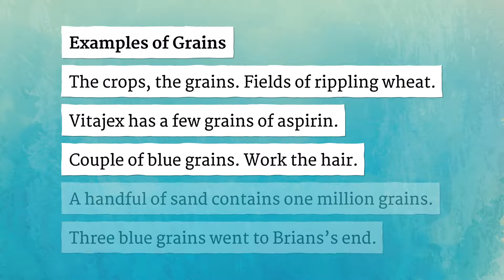GRAINS pronunciation • How to pronounce GRAINS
How to say Grains in British English and American English?